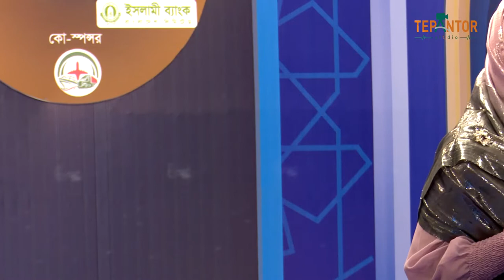One Big Family || Subata || Tepantor Media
Song :  One Big Family
🎙️Singer :  Subata
© Production & Label : Tepantor Studio
Director: Abdullah Al Mahmud